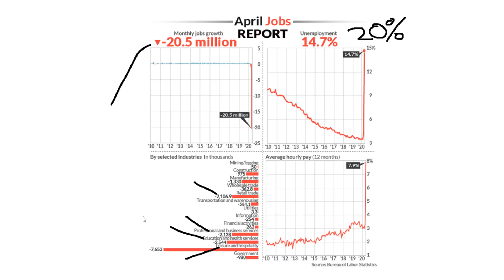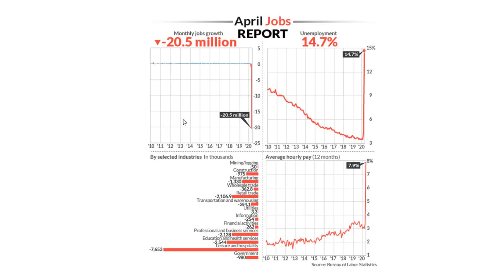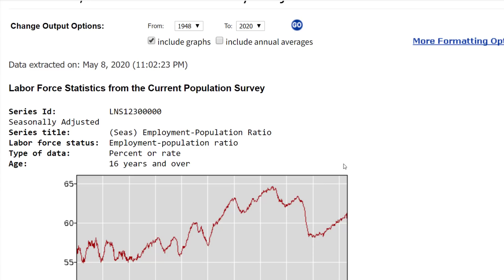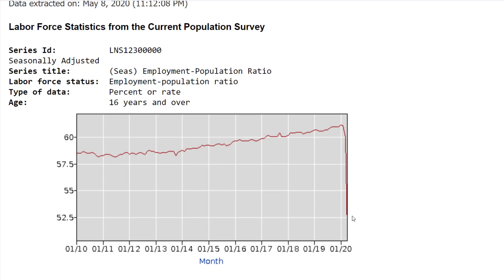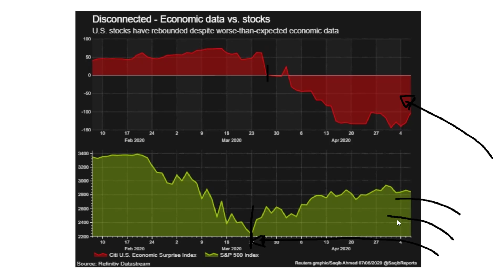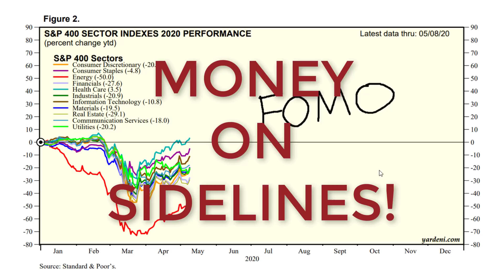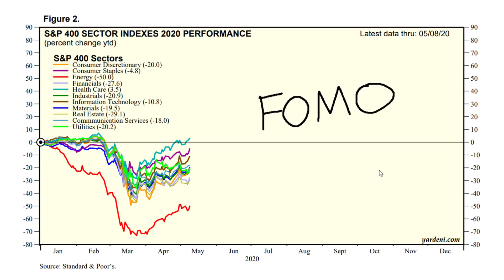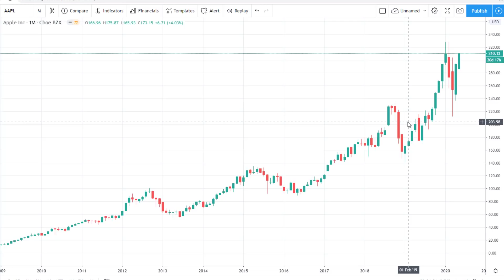Unemployment at 14.7% and the S&P 500 GOES UP, Here's What to Do!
In this video, we discuss the recent Non-Farm Payroll Report and unemployment claims for America During the Month of April. We also give three tips to what traders and investors could be looking at when investing in the future and discuss the technical analysis of AAPL and stock market sector rotation.

Sign up for our FREE Weekly Webinar Series & Get your FREE Pattern Cheat Sheet ▶︎

Take a look at our 5 part Trader Series Below

💸 Interested in our FREE Public Telegram Group sign up using the following link ▶︎

Our Recommended Broker For Non-USA/CAD/NZ/JPY Clients:
We recommend using Pepperstone for trading FOREX feel free to check them out by following this link and signing up: ▶︎